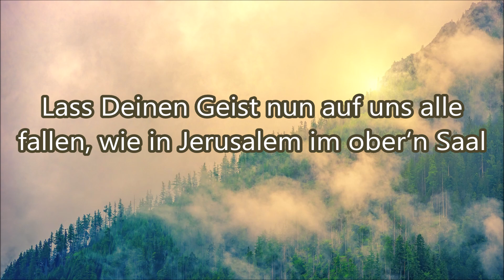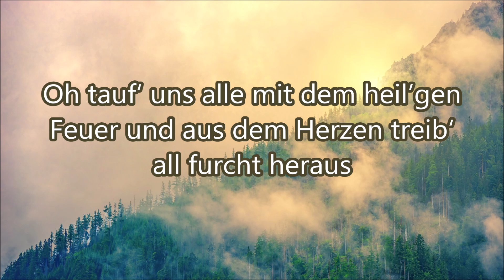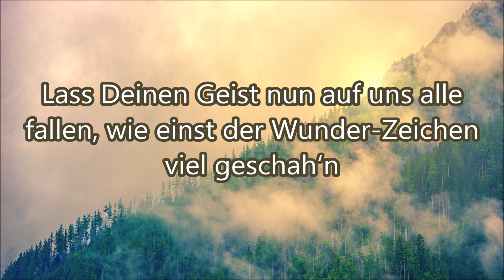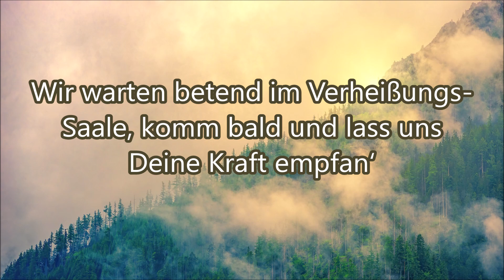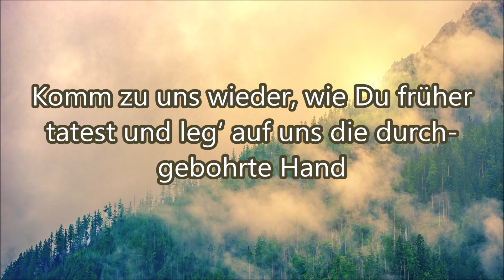Lass Deinen Geist nun auf uns alle fallen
Text:
1. Lass Deinen Geist nun auf uns alle fallen, wie in Jerusalem im ober‘n Saal. Das selbe Feuer send‘ vom Himmel nieder zu uns in dieser Zeit voll Sorg und Qual, das selbe Feuer send‘ vom Himmel nieder zu uns in dieser Zeit voll Sorg und Qual

2. Lass Deinen Geist nun auf uns alle fallen, wie einst Er fiel in des Cornelius Haus. Oh tauf‘ uns alle mit dem heil’gen Feuer und aus dem Herzen teib‘ all furcht heraus. Oh tauf‘ uns alle mit dem heil’gen Feuer und aus dem Herzen teib‘ all furcht heraus.

3. Lass Deinen Geist nun auf uns alle fallen, wie einst die Scharen kehrten zu Dir um. Lass Geistes-Kraft in unsrer Mitte wirken und gib uns Lebensevangelium. Lass Geistes-Kraft in unsrer Mitte wirken und gib uns Lebensevangelium.

4. Lass Deinen Geist nun auf uns alle fallen, wie einst der Wunder-Zeichen viel geschah‘n. Wir warten betend im Verheißungs-Saale, komm bald und lass uns Deine Kraft empfan‘, Wir warten betend im Verheißungs-Saale, komm bald und lass uns Deine Kraft empfan‘

5. Erwecke Deine Kinder die da schlafen, ein Steinwurf weit von Dir an Kidrons Strand. Komm zu uns wieder, wie Du früher tatest und leg‘ auf uns die durch-gebohrte Hand. Komm zu uns wieder, wie Du früher tatest und leg‘ auf uns die durch-gebohrte Hand.